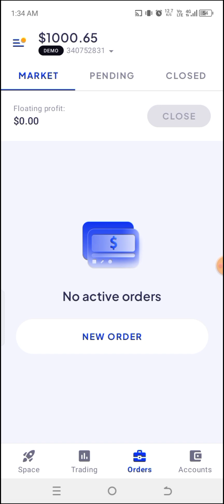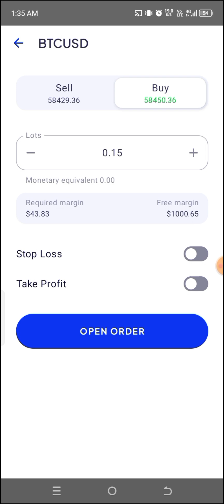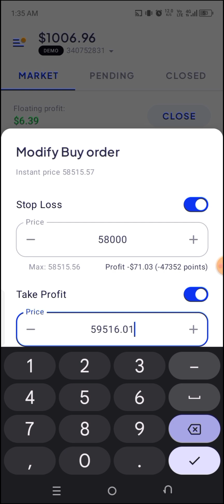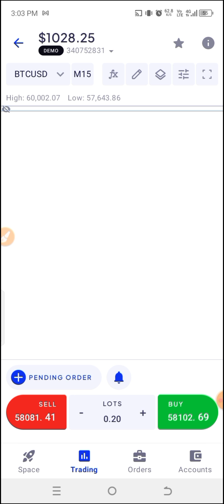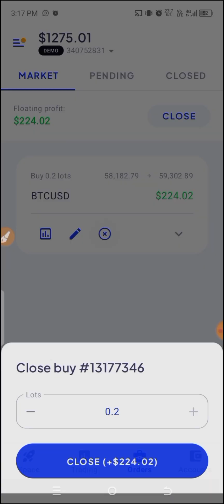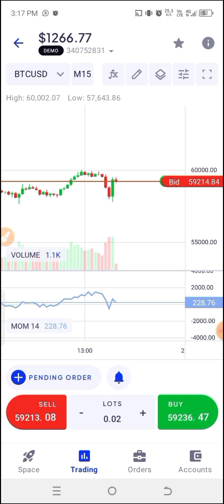Turning $1K into $50K Trading Forex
Join me in a thrilling 30-day challenge to turn $1,000 into $50,000 through Forex trading, focusing on Bitcoin/USD pairs. Watch as I share my real-time trades, strategies, wins, and losses. Get valuable insights and lessons to enhance your own trading journey!

Useful Links

Let me know what you think of this video! Should I do another crypto trading challenge as a complete beginner, do you want to learn more about how to trade crypto, or other side hustles to make money online.

This video is in no way financial advice, and is purely for Educational and entertainment purposes.